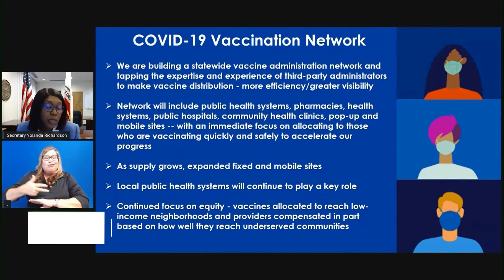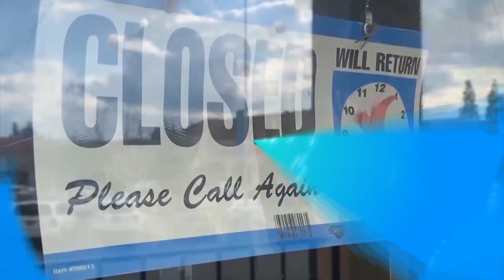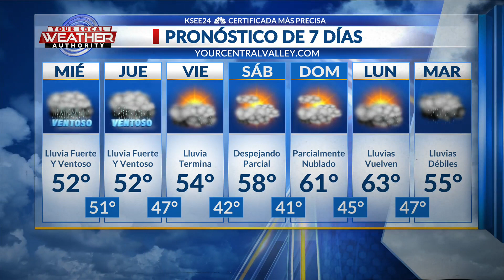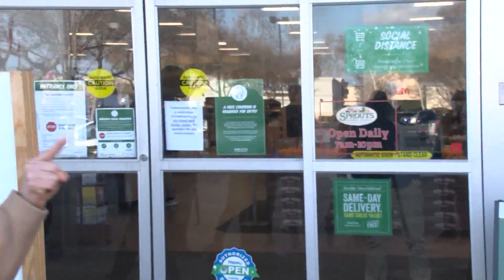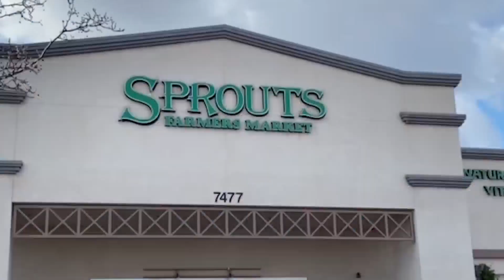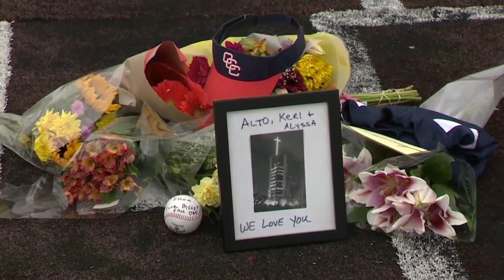Martes 26 de enero, les informamos sobre lo último que sucede en su comunidad